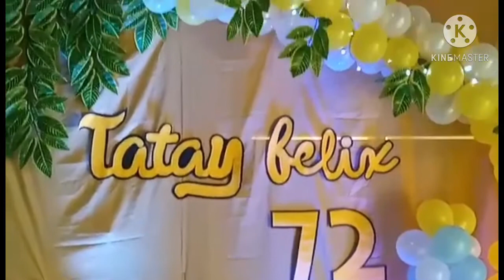Part 1 sana'y napasaya ka nmin tatay